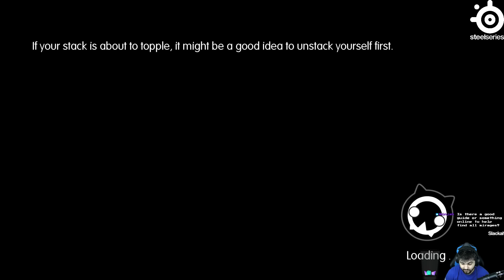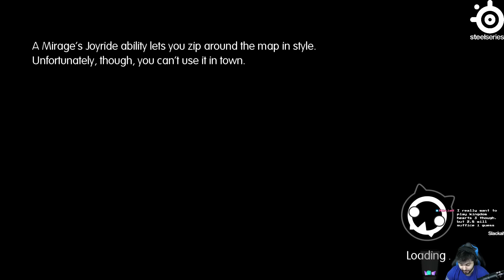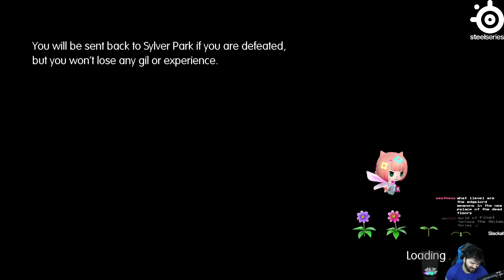World of Final Fantasy (Ps4) Playthrough Part 29 - The Chainroad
Hope you've all been enjoying World of Final Fantasy! I'll be posting guides & walkthroughs for this game for awhile so be sure to keep up with them!